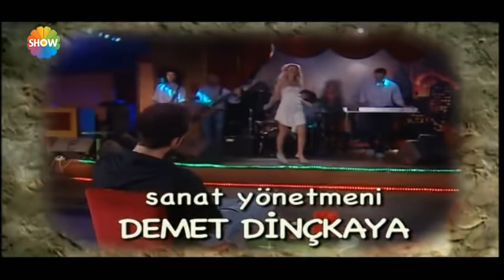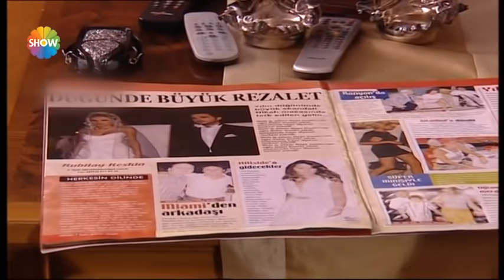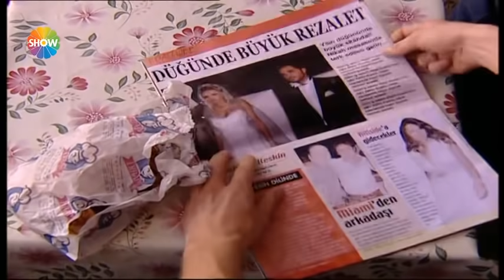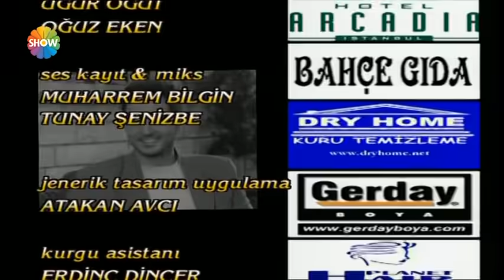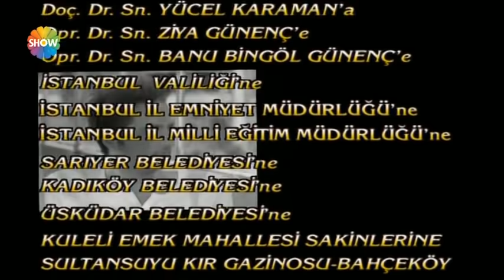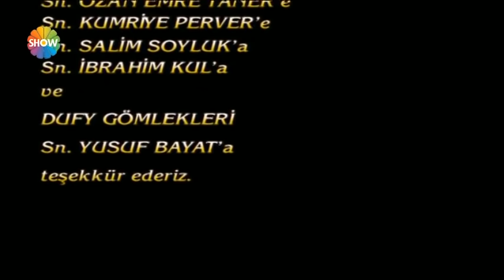Sevda Çiçeği 14. Bölüm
Yapımcılığını Masal Evi - Süreç Film in yaptığı Sevda Çiçeği dizisinde bu konseptin, yani; Leyla'nın Selim'i kendisine aşık etme çabası, bu süreç içinde de aslında yavaş yavaş Selim'e aşık olmasını konu alır. Elbette itiraf etmese de aynı süreçte Selim'de yavaş yavaş ona aşık olacaktır.

Yönetmen: Kartal Çidamlı, Tevfik Şenol
Yapımcı: İnci Kırhan, Ali Gündoğdu
Senaryo: Özgür Evren Heptürk
Jenerik müziği: Ali Otyam

Oyuncular: Gökhan Özen (Selim), Yasemin Hadivent (Leyla), Savaş Dinçel (Naşit), Halit Akçatepe (Halit) Gül Onat (Meloş Anne), Ebru Karanfilci (Zeynep), Meral Kaplan (Nazan), Pakize Suda (Neriman), Ercü Turan (Çiroz Naci), Serdal Genç (Kapgel Rıdvan), Engin Günay (Cemil), Başak Koç (Pınar), İbrahim Gündoğan (Niyazi), Elif Burgaz (Hande), Kayra Şenocak (Ruşen), Tibet Çelik (Efe), Altan Karındaş (Cavidan), Bahar Erdeniz (Gül), İlkay Akdağlı (Hüsamettin)